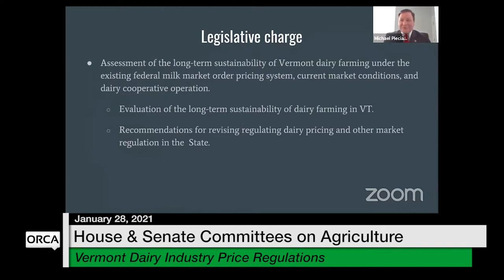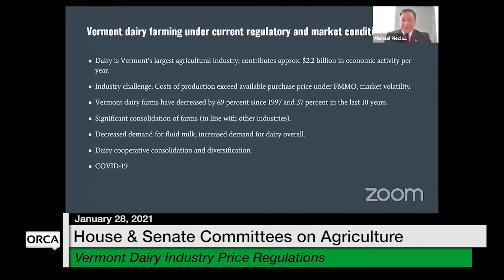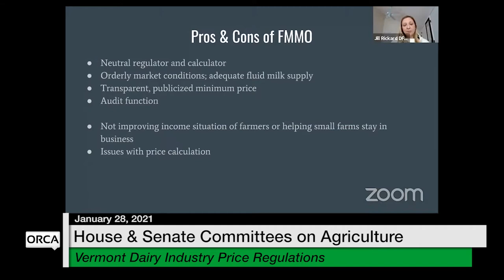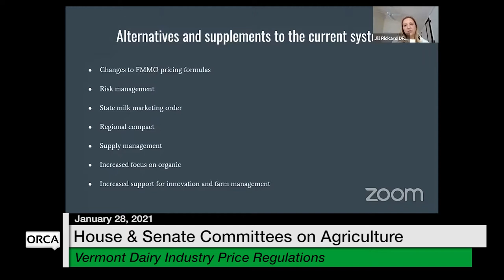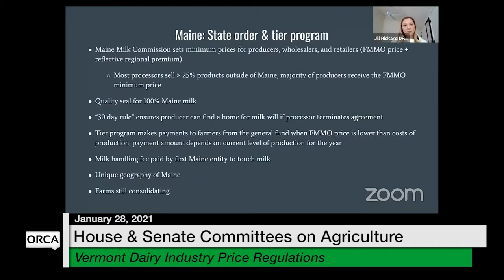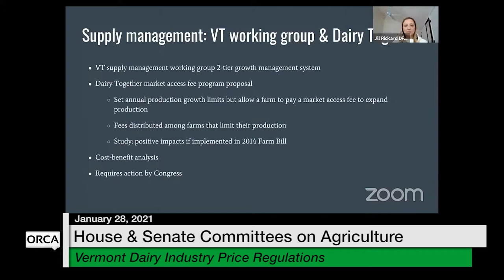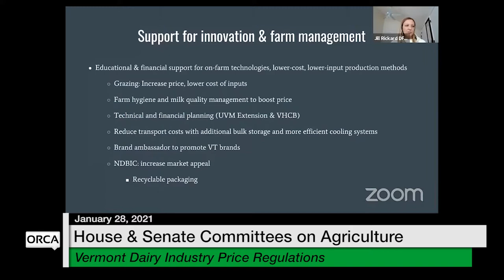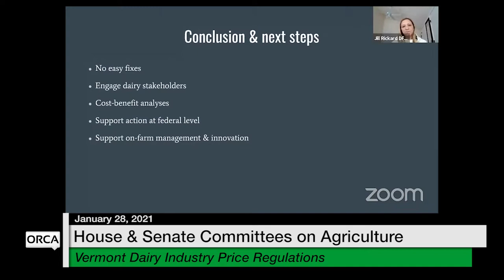Vermont State House - Vermont Dairy Industry Price Regulations 1/28/2021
Vermont State House - Vermont Dairy Industry Price Regulations: Assessment and Recommendations 1/28/2021